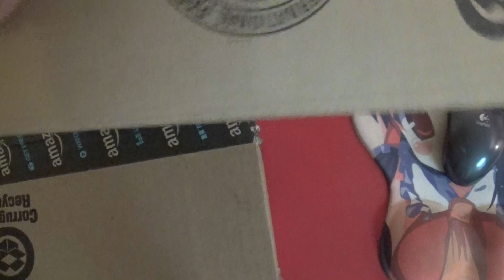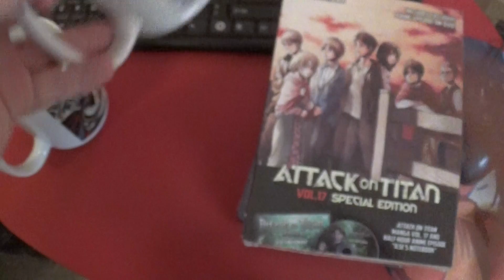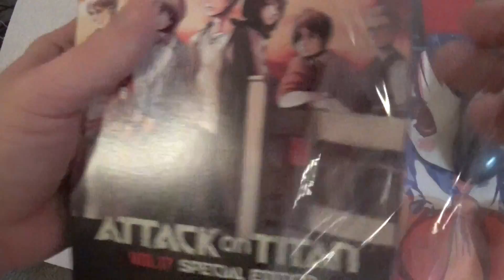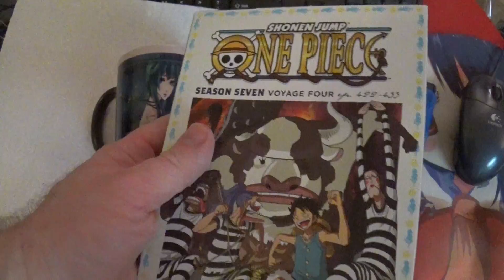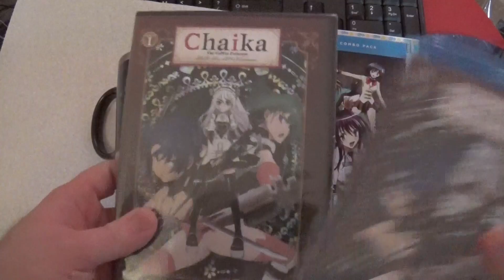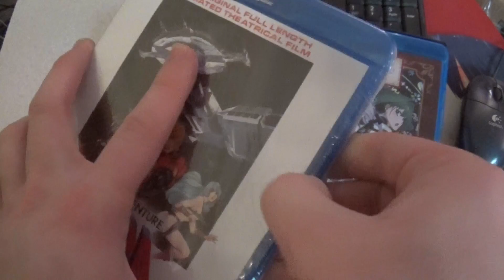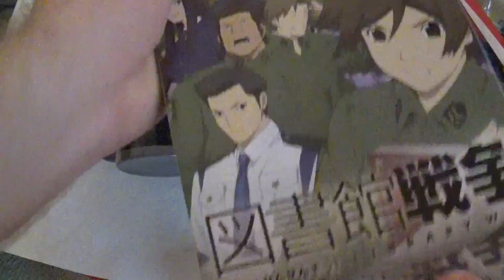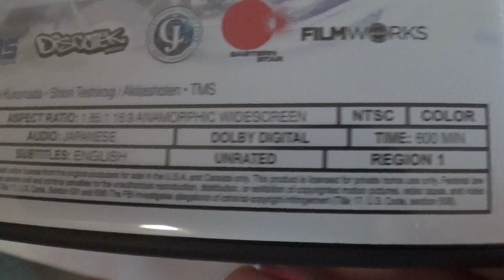Anime DVD Collection Update, December 15th, 2015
Anime:

* Hayate the Combat Butler - Heaven Is A Place On Earth DVD
* Hayate the Combat Butler - Heaven Is A Place On Earth Blu-ray
* One Piece DVD Season 7 Voyage 4
* Daimidaler DVD+BD
* Chaika - The Coffin Princess DVD season 1
* Chaika - The Coffin Princess Blu-ray season 1
* Space Adventure Cobra Blu-ray
* Library War DVD
* Saint Seiya - The Lost Canvas DVD

Manga:

* Attack on Titan volume 17 (with Ilse's Notebook DVD)

Non-Anime:

* Gremlins 2 DVD
* The Babadook DVD
* The Venture Bros DVD season 5
* It Follows DVD
* Minions DVD
* Samurai Jack DVD season 1
* Samurai Jack DVD season 2
* Samurai Jack DVD season 3
* Samurai Jack DVD season 4

Other:

* 4x anime~esque coffee mugs